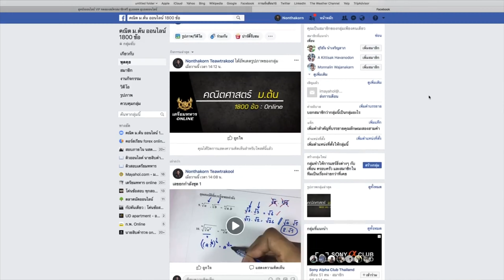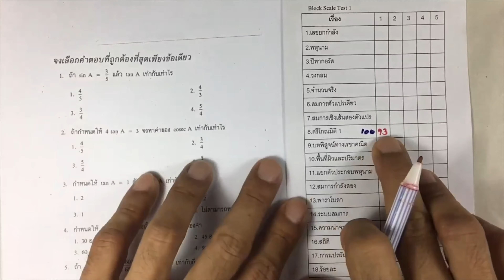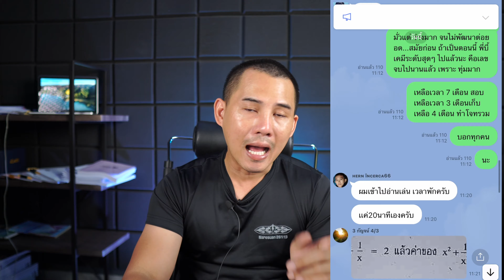สอบเตรียมทหาร : รีวิว คอสร์ส ม ต้น 1800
1.เลขยกกำลัง
2.พหุนาม
3.ปิทากอรัส
4.วงกลม
5.จำนวนจริง
6.สมการเชิงเส้นตัวแปรเดียว
7.สมการเชิงเส้นสองตัวแปร
8.ตรีโกณมิติ
9.พื้นที่ผิวและปริมาตร
10.การแยกตัวประกอบพหุนาม
11.สมการกำลังสอง
12.พาราโบล่า
13.ระบบสมการ
14.ความน่าจะเป็น
15.สถิติ
16.การแปรผัน
17.อัตรส่วนร้อยละ
18.เศษส่วนพหุนาม
รวม 1800 ข้อ. เป็นโจทย์พัฒนาการจากง่ายๆ
ไปสู่กลางและยากตามลำดับ

+ เฉลยโจทย์ อภินิหารตำนานคณิต 533 ข้อ
+ นส.ในตำนาน เลขระดับยาก...ปิระมิด
+ โจทย์เสริมคณิตศาสตร์
+ โจทย์ระดับแข่งขัน ในกลุ่ม line
+ ให้โจทย์ยาแรง...1 ชุด
+ ทดสอบความรู้หลังจบคอร์สเรียน